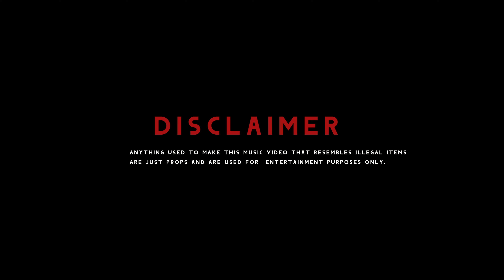DF Goonie - "F*CK DA OPPS" (dir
Follow DF Goonie